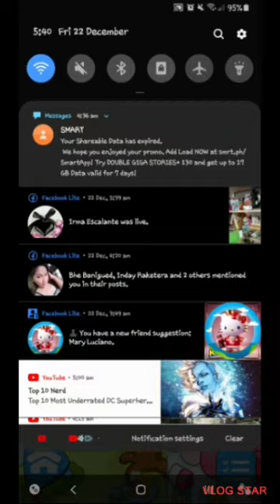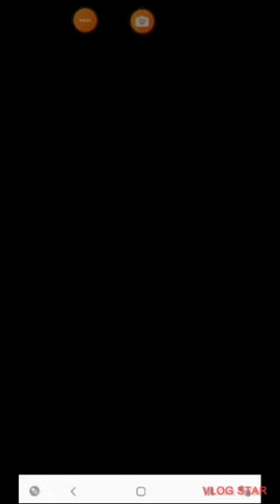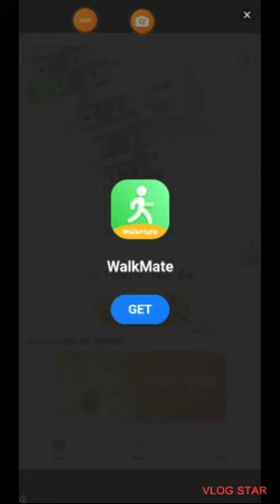🎀 HELLO KITTY MERGE TOWN